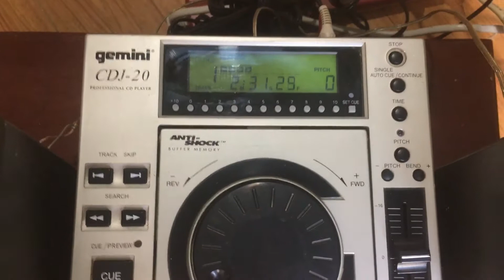Cd - Dj Gemini CDJ 20 ( hát tốt , chức năng DJ nhanh chậm ok ) Size 21. A. Linh 0986 752 721 - Zalo